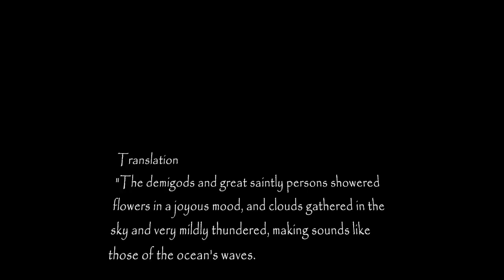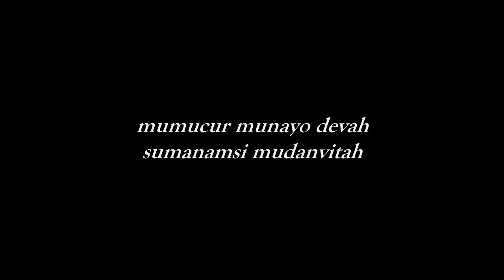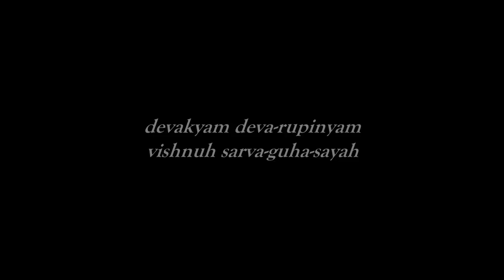Devaki - Karnamrita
Album: Prayers by women / Artist: Karnamrita Dasi